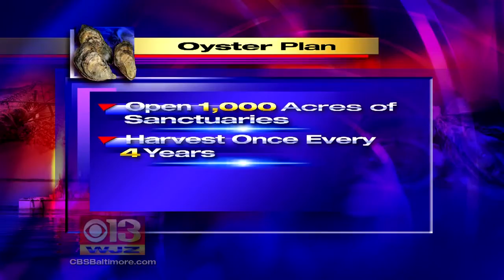Md. Watermen Want More Access To Oyster Sanctuaries